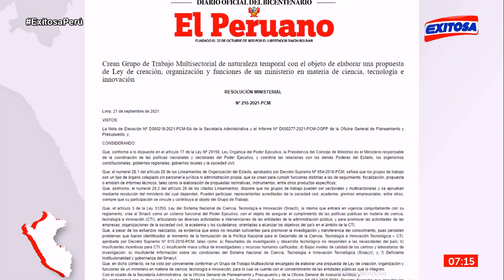🔴🔵Gobierno crea grupo de trabajo que elaborará propuesta de creación del ministerio de Ciencia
El Gobierno creó un grupo de trabajo multisectorial, de naturaleza temporal, que elaborará una propuesta de ley para la creación, organización y funciones de un ministerio de ciencia, tecnología e innovación.

Exitosa Perú
"La voz de los que no tienen voz"

Corporación Universal